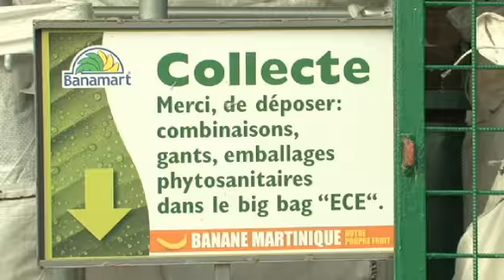La formation professionnelle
En tant que 1er employeur privé des 2 îles faisant vivre plus de 10 000 personnes aux Antilles, la filière Banane de Guadeloupe & Martinique, agit en employeur responsable. Les priorités de la filière sont la pérennité de l'emploi bien sûr mais également l'amélioration des conditions de travail, le transfert de compétences et les évolutions de carrière.
A ce titre, plus de 215 000 heures de formations ont été délivrées en 3 ans.